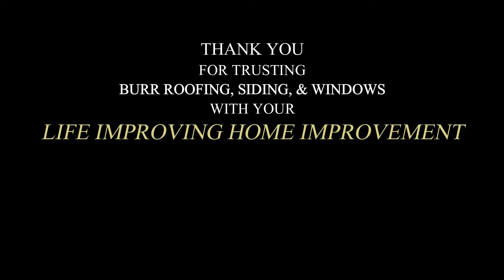James Hardie Transformation by Burr Roofing, Siding, & Windows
James Hardie Remodel in Stamford, CT - What a beautiful Life Improving Home Improvement by Burr Roofing, Siding, & Windows! This Stamford home underwent a complete remodel and the final product will take your breath away!